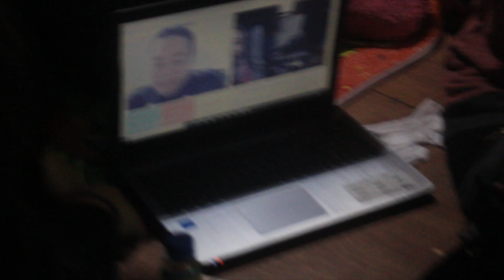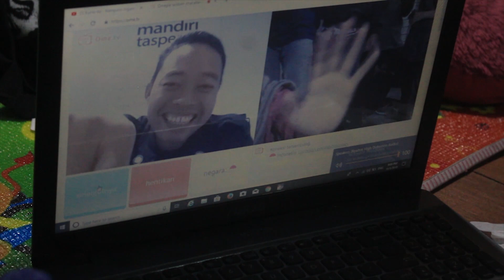Saung | Backstage Pasuma #20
Halo, perkenalkan kami dari Paduan Suara Mahasiswa (PASUMA) Universitas Islam Bandung.

Sejak berdiri 1990, Pasuma terus berevolusi hingga menjadi pop & Jazz choir yang fokus menjadi entertainer choir dan dipercaya menjadi pengisi di berbagai acara. Tidak hanya Padus, Ada banyak Vocal group yang terbentuk dari Pasuma. Bahkan Solo dan Band!